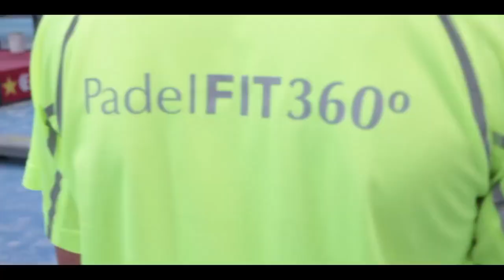Revoluciona tus clases de pádel 😮